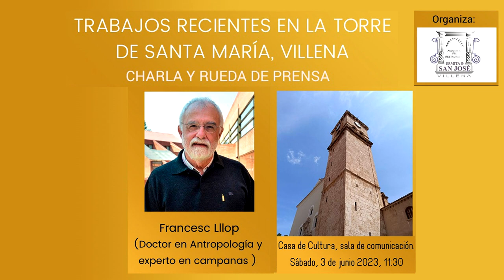Trabajos recientes en la Torre de Santa María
Trabajos recientes en la Torre de Santa María con la intervención de la Toni Gómez de la Ermita de San José, Vicent Tomás como restaurador y Francesc Llop, Doctor en Antropología y experto en campanas.

Charla dada en la sala de la de prensa ubicada en la Casa de la Cultura el sábado 3 de junio del 2023.